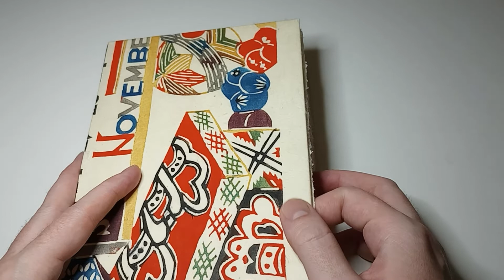LUKE COVERS! (House of the Dragon Continues Ruling & Tanya's Campaign)